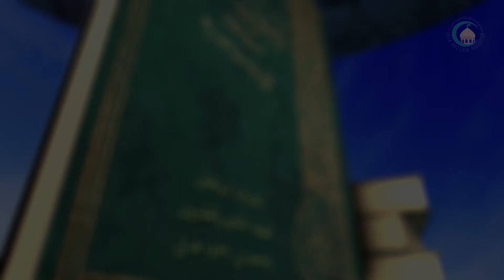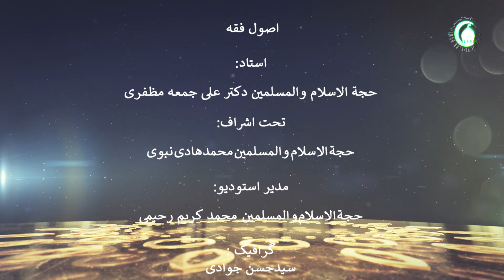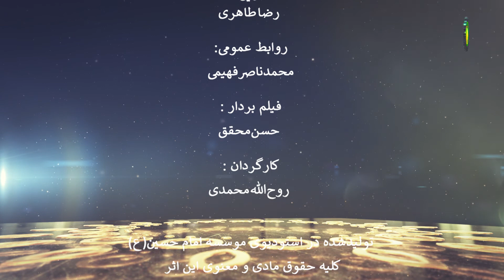189 امکان نسخ قرآن2 - استاد: علی جمعه مظفری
کتاب اصول فقه مرحوم مظفر:
این درس نیز اختصاص دارد به امکان نسخ قرآن. کار شناس محترم در آغاز به تبیین شبهه و دلیل سوم قائل به نسخ می پردازد. نسخ بر گشت به تخصیص دارد و میان آن دو فرقی نیست بلکه هردو بالنسبه به ظاهر کلام  رفع و نسبت به باطن کلام دفع و کاشف از مراد واقعی‌اند. سپس به تبیین و تشریح بداء پرداخته اینکه میان دانشمندان شیعه و سنی در باره بداء اختلاف است علماء شیعه بداء را در تکوینیات قبول دارند ولی علمای عامه آن را محال می دانند. در ادامه به تبیین انواع قضاء الهی پرداخته است. 1. قضای که احدی از بندگان خدا از او مطلع نیست و آن علم کلی مطلق خداوند بر سرنوشت تمام موجودات است. 2. قضایی که خداوند به پیامبران و فرشتگان درگاهش اعلام نموده و خبر داده که فلان حادثه حتما محقق خواهد شد. در اینجا همانند مرحله قبل بداء محال است. 3. قضایی که خداوند به پیامبر یا فرشتگان خبر داده به تحقق آن در خارج اما نه به صورت حتمی بلکه به صورت معلق یعنی معلق نموده بر این که اگر مشیت من بر خلاف آن تعلق نگیرد در اینجا بداء جایز است در کل نتیجه گرفته‌اند که نسخ همان تخصیص است که هیچ تفاوتی باهم ندارد مگر یک فرق و آن این است که تخصیص بر دو قسم است: 1. تخصیص افرادی. 2. تخصیص ازمانی که نسخ همان تخصیص ازمانی است. مرحوم مظفر می گوید احکام به صورت قضایای حقیقیه وضع شده است بنابر این میان نسخ و تخصیص تفاوتی آشکاری وجود دارد. در باب تخصیص حکم از همان اغاز مقید ومخصص بوده ولی ظاهر کلام عام یا مطلق را نشان می دهد. برخلاف نسخ که در اینجا حکم از همان اول به نحو مطلق انشاء شده است. پس قیاس نسخ به تخصیص از اساس باطل است. در نهایت به تبیین دلیل چهارم نسخ پرداخته و از آن پاسخ داده است
مهم‌ترین مباحث این درس:
شبهه و دلیل سوم نسخ قرآن. تعریف بداء. تعریف قضا. انواع قضاء. تفاوت نسخ با تخصیص